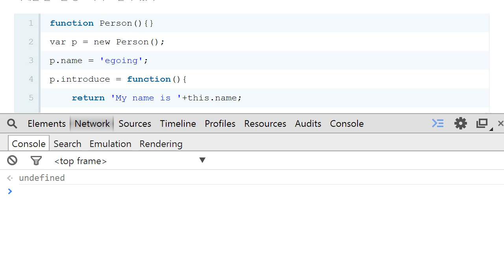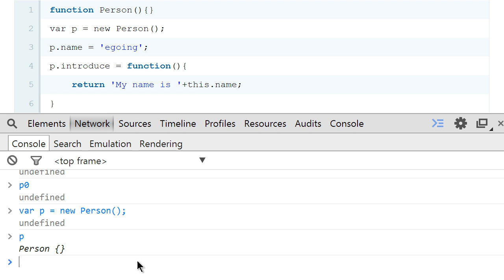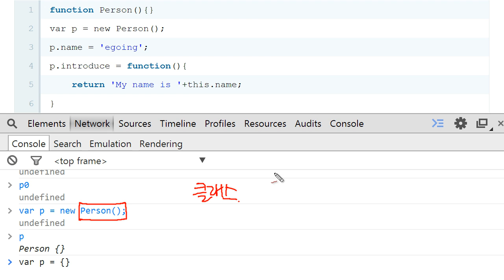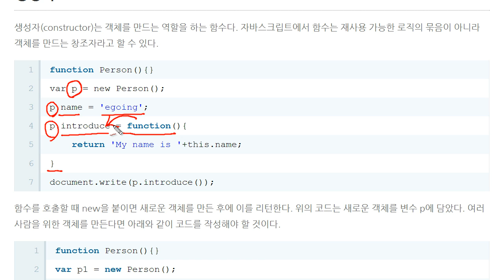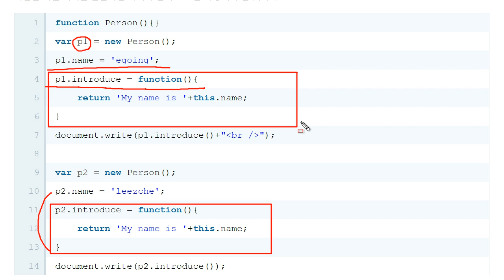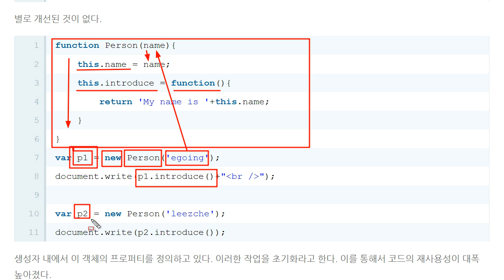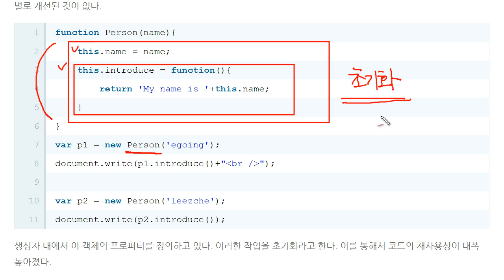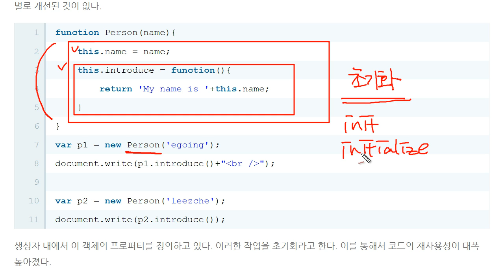JavaScript - 생성자와 new (3/3) : 생성자와 new